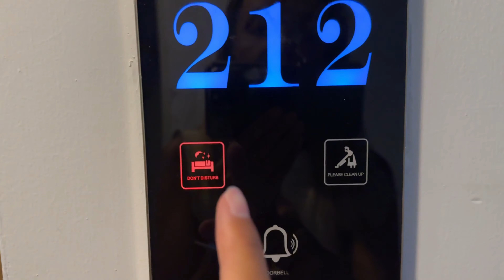❗️ВСЕХ СОБАК СПУСТИЛИ😨ОТВЕЧАЮ НА ВОПРОСЫ. ТУРЦИЯ АЛАНИЯ 2024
Не забывайте подписаться на мой канал и нажать колокольчик уведомлений и тогда вы не пропустите новые видео!❤ Всем огромное ДЯКУЮ СПАСИБО, за тёплые слова пусть Вам вернётся все в миллионом размере🙂